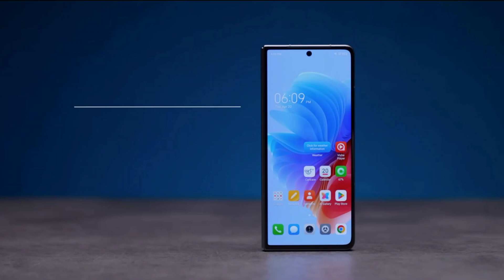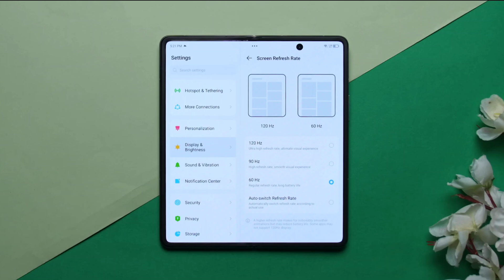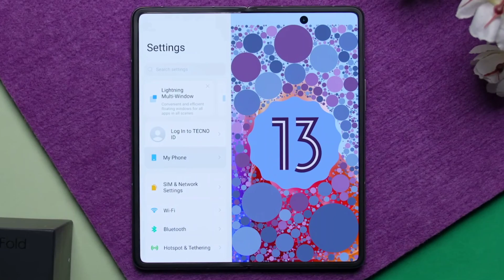Techno Phantom V Fold Unboxing & First Impressions ₹ India's Most Affordable Fold phone!